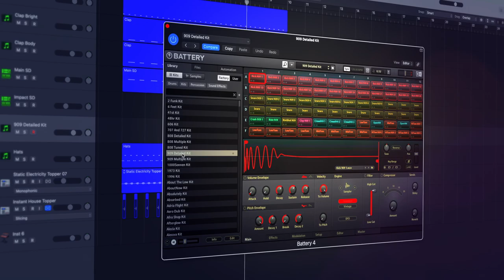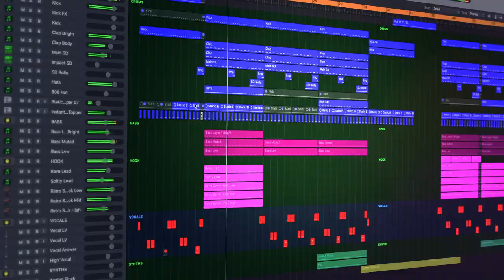Inside Tracks: Tech House Trailer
What makes a great Tech House track great? Is it the beats? Or the sound design? The drop? The arrangement? And where does the inspiration for a great track come from?

This course, the first in our new Inside Tracks series, will give you the answers to these questions and more by analysing three Tech House hits and uncovering the secret sauce within each that makes them great.

The three tracks we're going to analyse are:

1: Miracle Maker, Dom Dolla ft Clementine Douglas

2: Tra Tra, HUGEL x BLOND:ISH x Nfasis

3: Drugs from Amsterdam, Mau P

Your guide on this journey of discovery is none other than pro producer, composer and educator Jono Buchanan. He'll guide you through the analysis of each track, examining the  key elements of each and uncover the things they have in common. He'll then show you how to take the insight from the three tracks and build a high quality Tech House track from the ground up.

This extensive course spans over six hours of total watch time, and will leave you with a wealth of wisdom that you can implement into your production process.

Having delivered a number of courses on a wide range of music production topics and disciplines, Jono really is part of the FaderPro family. You can sign up to any of Jono’s courses, including this one, with absolute certainty that you’re in very capable hands. His ability to impart his experience with you in a transparent and down to earth way means you’re sure to make leaps and bounds in your music production journey.

Consisting of a whopping 28 chapters, this course thoroughly covers all the major aspects of music production that our students are constantly asking about. How do you get inspired to start an idea? How do you fully develop an idea and how do you mix and master that idea to a fully polished idea that is done?!  This course covers it all in a fresh new way.

In it, you’ll see Jono synthesizing, mixing, harmonizing, arranging and layering his way through Logic Pro, turning an empty project into a fully fledged dance track fit for sending out to record labels.

This course is taught in Logic Pro, but the general production approaches explored are equally relevant in other DAWs, so you can follow along regardless of the software you use.

Similarly, while Jono does enlist the help of some third-party plugins throughout the course, they’re not essential for achieving the great polished sound that you hear in the course. The course content is designed and delivered in a way that means you can follow along using a combination of your DAWs own plugins, freely available plugins and other software that you already own.

Enrolling in this course gives you exclusive access to the huge library of knowledge and experience that Jono has to offer. With full online access to the course, you can watch the course at your own pace, whenever you want, as many times as you want.